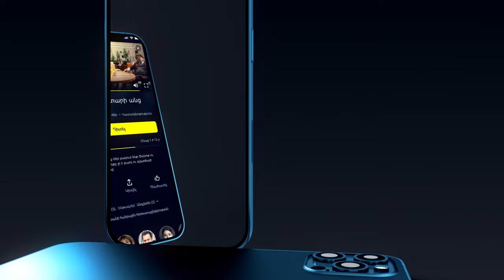«Անմոռանալի օր» ֆիլմը օնլայն / "Anmoranali or" haykakan film online | 2018 | Kinodaran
«Անմոռանալի օր» | 2018թ․ | Կատակերգություն

4 ընկերներ ճանապարհվում են քաղաքից դուրս։ Նրանցից մեկն էլ որոշում է նկարահանել իրենց ամբողջ ընթացքը, որը կդառնա տղաների ամենախենթ ու երջանիկ օրերից մեկը։

▶️«Անմոռանալի օր» ֆիլմը օնլայն վարձույթով կամ բաժանորդագրությամբ դիտե՛ք օնլայն միայն Kinodaran հավելվածում, կամ kinodaran.com կայքում։